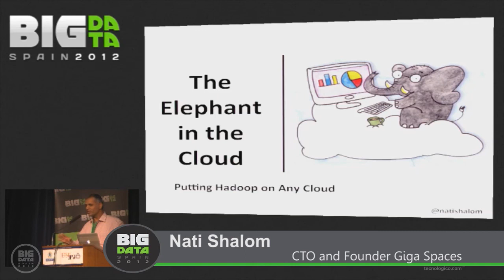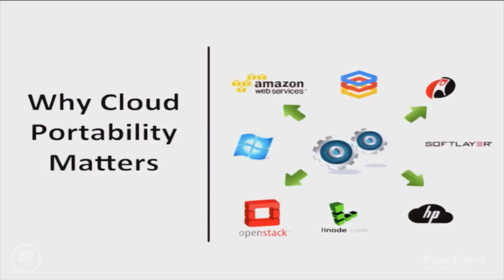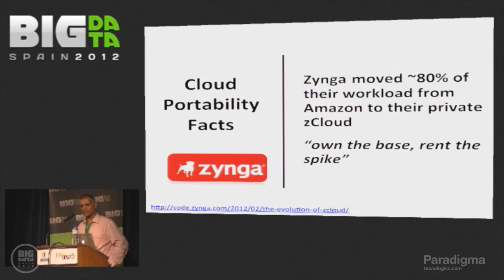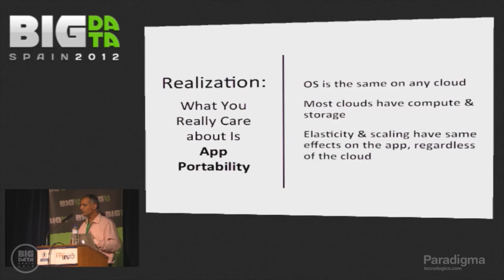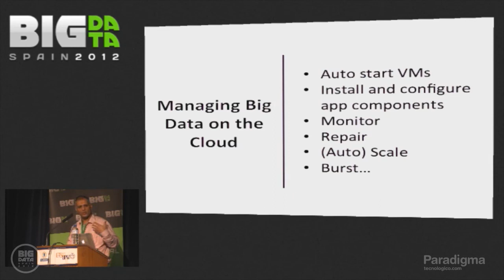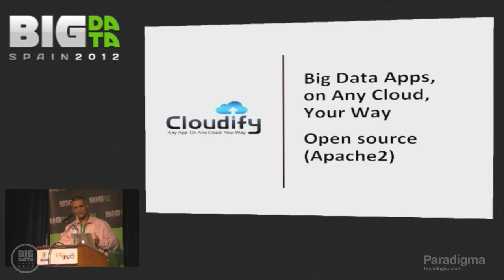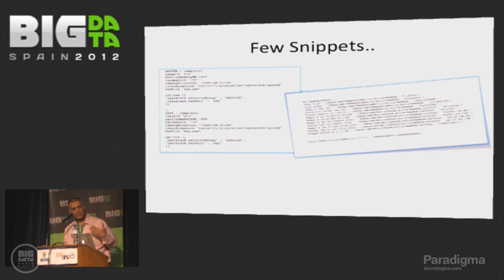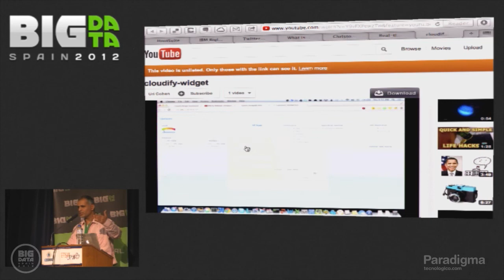Putting Hadoop on any Cloud by NATI SHALOM at Big Data Spain 2012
Session presented at Big Data Spain 2012 Conference
16th Nov 2012